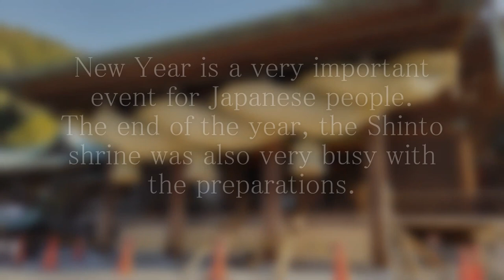【Vlog】 Japan at the end of the year. State of the Shinto shrine.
Hello, World.
This is “7o1channel” from Japan.

I went to a Shinto shrine, at Fukuoka.
This time, I will show you the state of the Shinto shrine at the end of the year.

《Attention》
My English is poor.
Therefore, don't reed...decipher.